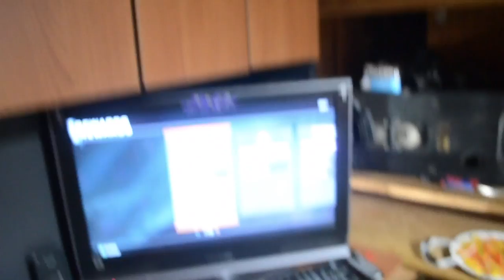IM KILLIN IT!!